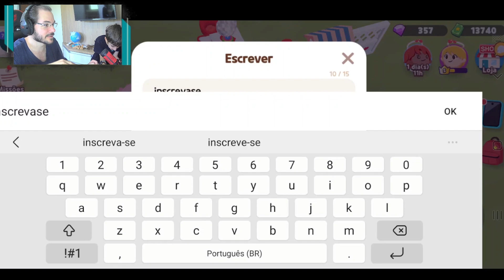PLAY TOGETHER - CORRE! ÚLTIMAS HORAS das Moedas do Coração (gastando TUDO)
Corre no Play Together porque estamos nas últimas horas para acabar o evento Moedas do Coração do jogo e isso significa que os itens vão desaparecer da loja. Não importante que sem ou não a quantidade máxima para ganhar o carro dos corações, mas garanta já o máximo que pode comprar. Faça suas últimas missões do cupido agora mesmo.

Acompanhe neste vídeo agora mesmo nós gastando todas as moedas do coração do Play Together e comprando os novos itens mais legais desta atualização Valentine Days do Play Together turminha.